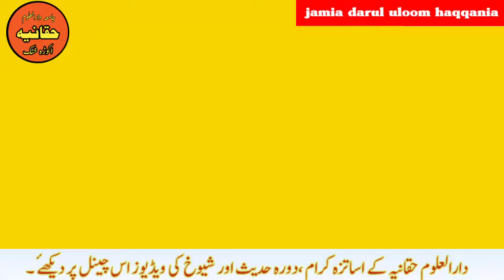haqqania dastarbandi/دارالعلوم حقانیہ دستاربندی